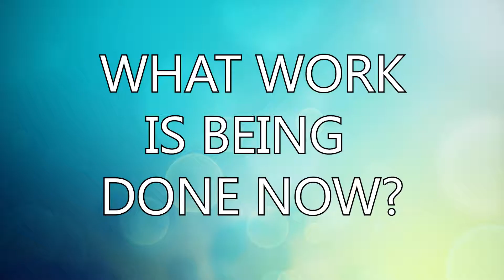Commercial Painting Contractors San Luis Obispo California | New Life Painting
Here's a quick project recap highlighting an HOA exterior painting project we completed in SLO. Thank you Michael Montero for this amazing testimonial! 👏

If you run a business in California’s Central Coast, you understand how important first impressions are to winning new clients and boosting company performance.

If the interior or exterior of your building isn’t representing your business well, then it’s time to call New Life Painting. We are ready to fully meet your needs and exceed your expectations.

💬 Request a a free commercial painting estimate from New Life Painting today!

🏢 Showroom Address: 2225 Skyway Drive Santa Maria, California
🕰️ Office Hours: 8:30am - 4:30pm, Monday - Friday

"From the Bucket to the Brush, We're the Painters You Can Trust!"
California License #959135

Arroyo Grande | Avila Beach | Buellton | Grover Beach | Lompoc | Los Alamos | Los Osos | Morro Bay | Nipomo | Oceano | Orcutt | Pismo Beach | San Luis Obispo | Santa Maria |  Santa Ynez | Solvang | 5 Cities | all areas on the Central Coast.